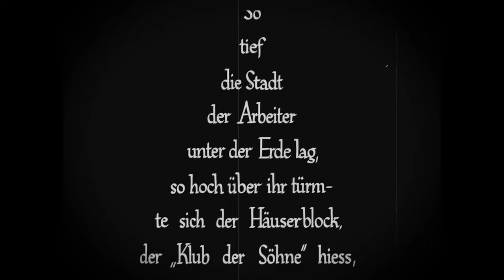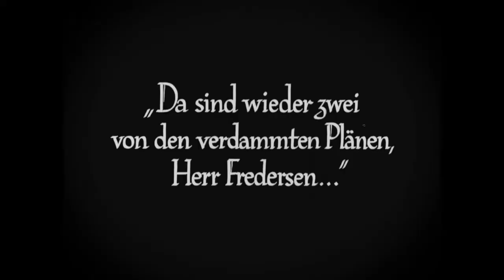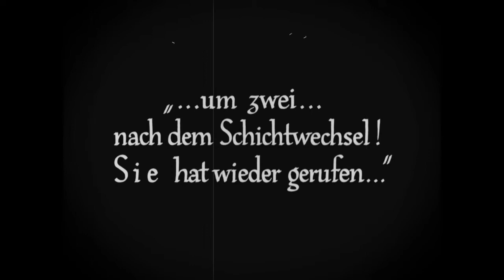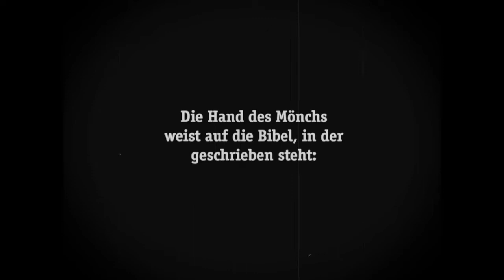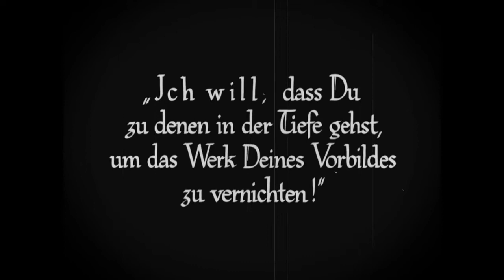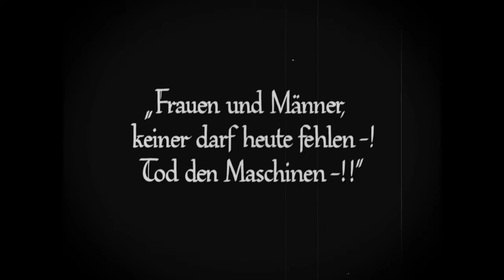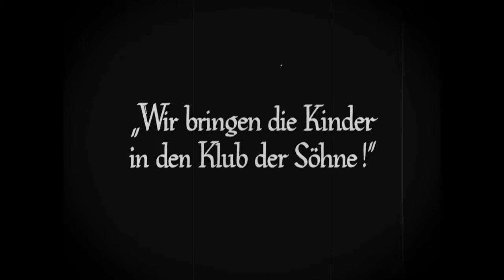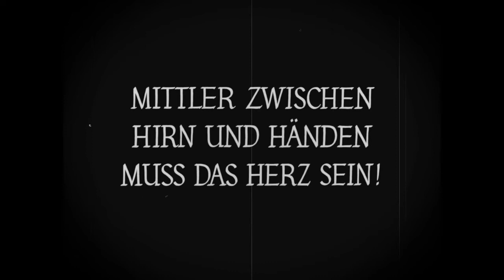STARTER MEET RA POLIS MIX